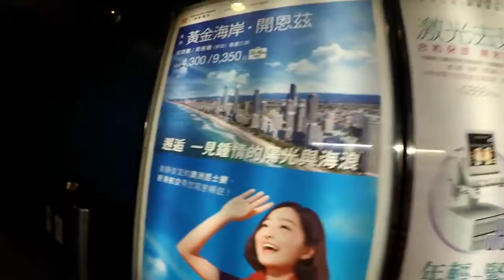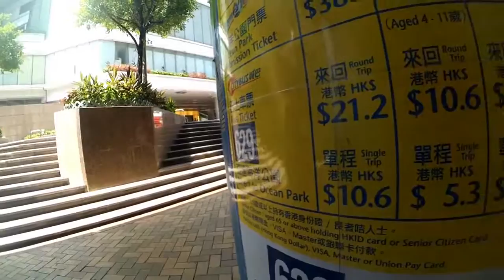OCEAN PARK HONG KONG EXPERIENCE VLOG I City bus 629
walk with me in ocean park enjoy watching!!